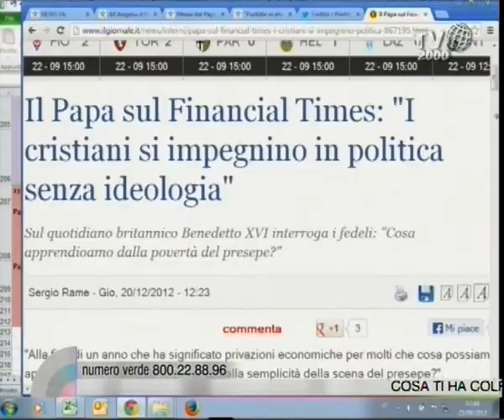Sergio Nuvoli, del settimanale diocesano di Cagliari, sulla visita di Papa Francesco in Sardegna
Paolo Fucili, in collegamento da Cagliari, è in compagnia di Sergio Nuvoli, direttore del settimanale diocesano dell'Arcidiocesi di Cagliari, "Il portico", che commenta il viaggio di Papa Francesco in Sardegna.